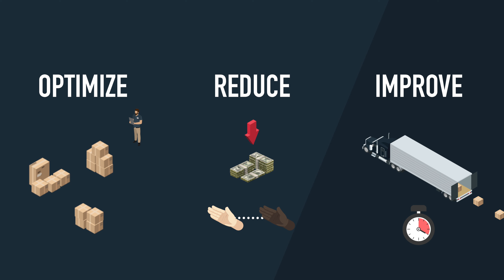Cross Border Services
TA Services is a trusted transportation provider, getting your cargo safely to and from Mexico and Canada. Our team has been moving shipments over the border for over 20 years. As we further move into a global world, so do our supply chains. Moving goods across international borders can be complex and tedious. TA Services not only makes the process easy, by being a single source solution, we also improve the shipment efficiency.